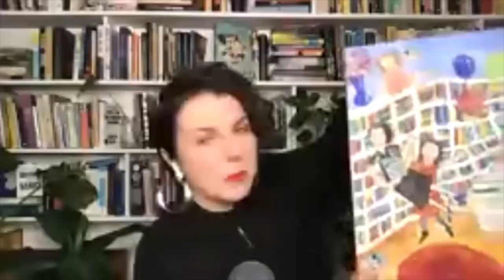Bendigo Bookclub Kate Mildenhall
Kate MIldenhall talks with Sarah Mayor Cox: Conversation recorded on October 7 for the Bendigo Bookclub as part of Bendigo Writers Festival's Backstory online series